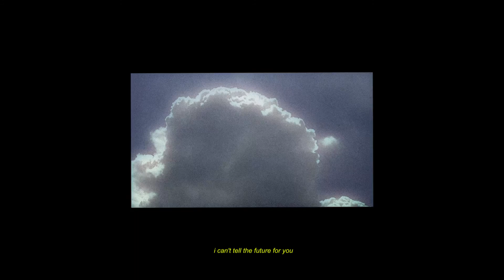Alex Lustig - If You Wanna ft. Ayelle (Lyric Video)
Lyrics
If you wanna work, I'm working

You want a reaction
Something to say
Yeah we got boxes ticked
But we're not the same

You wanna confuse us
For everyone else
I guess that's your business
But I don't wanna be compared

If you wanna work, I'm working and I wanna work on you
If you wanna work, keep working, if you wanna work on me too

You wanna be certain
You wanna be sure
Yeah we got all these tricks
But you want more

I guess it's your business babe
I know you've got things to say
I can't tell the future for you
But I'll be working towards you